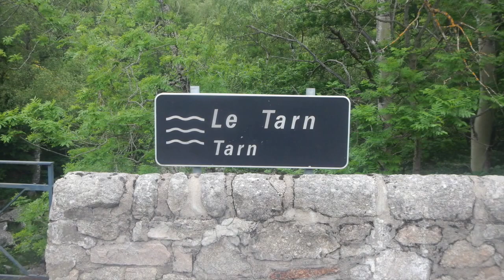Tenkara Fest 2016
Diapo du Tenkara Fest 2016 qui a eu lieu du 10 au 12 Juin 2016 en Lozère.